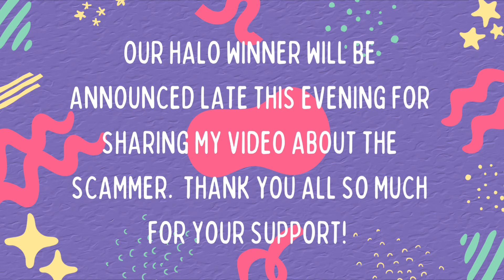Pageant Skirt Winner - Congrats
Side note, I don’t have your roblox username Kamila so please add me ^^
Actuallynottiffany